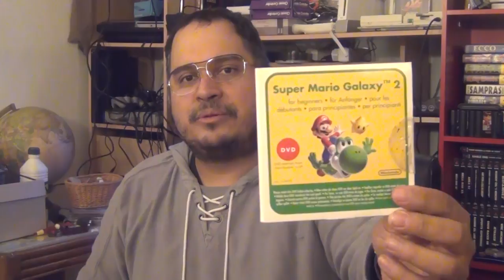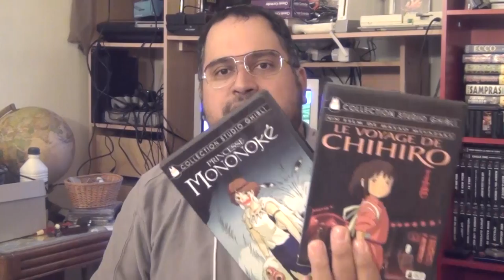Dons, Vide Greniers et Soldes 02.2018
Episode 23 : retour sur les acquisitions de ce début d'année 2018